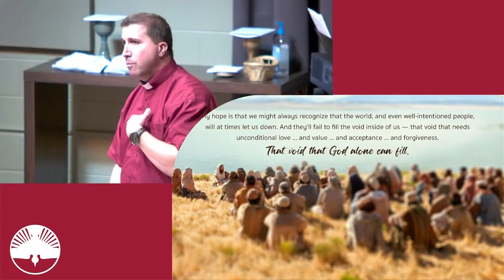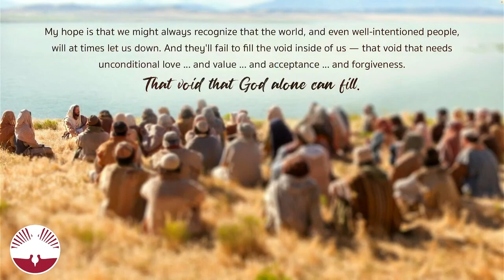Pastor Scott's Sermon - July 21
Pastor Scott Nellis' sermon from The Gathering on July 21, 2024. Catch The Gathering each Sunday at 10:00 a.m.